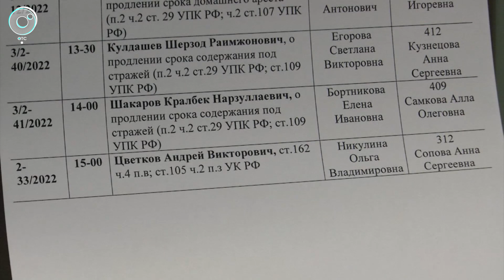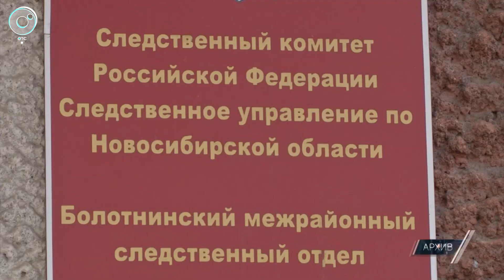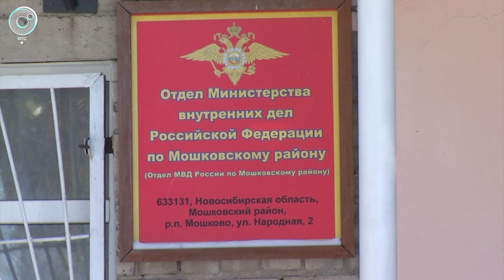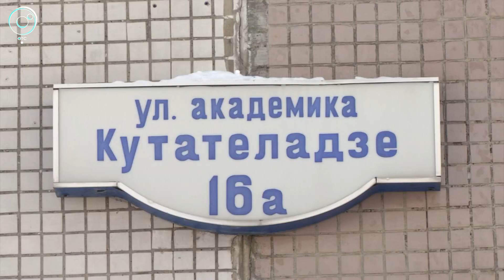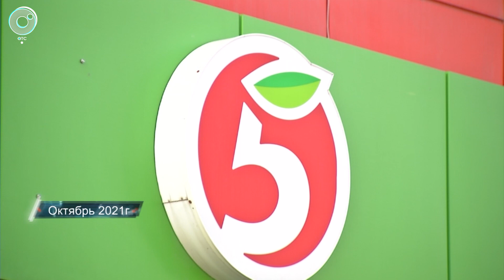Экстренный вызов | 10 марта 2022 | Происшествия Новосибирской области | Телеканал ОТС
1. В селе Ключики Сузунского района на пожаре в частном доме погибла пожилая женщина.
2. Рецидивисту из Болотного грозит пожизненный срок за убийство соседки.
3. В Новосибирской области задержали мужчину, который стрелял из окна своей квартиры по прохожим.